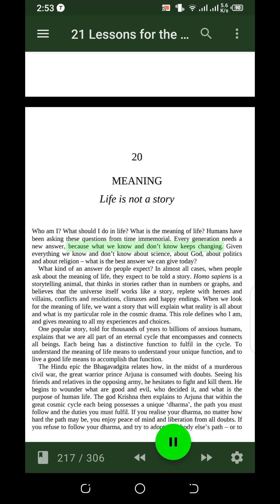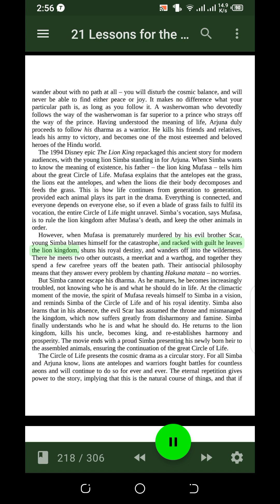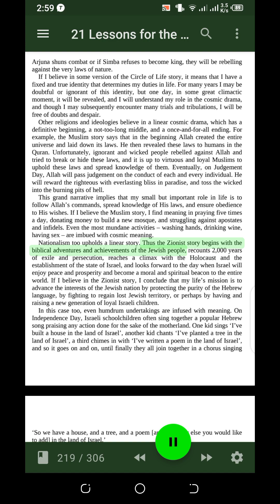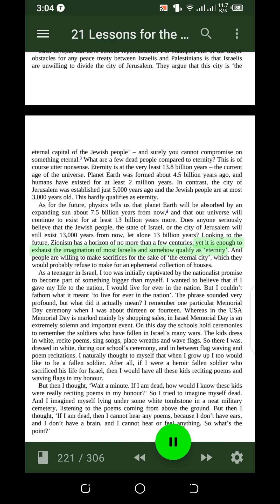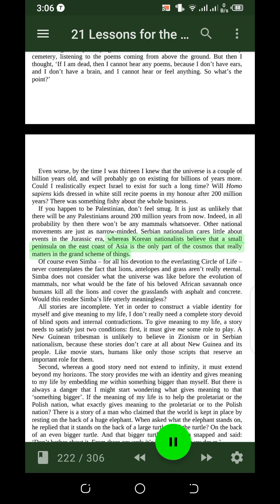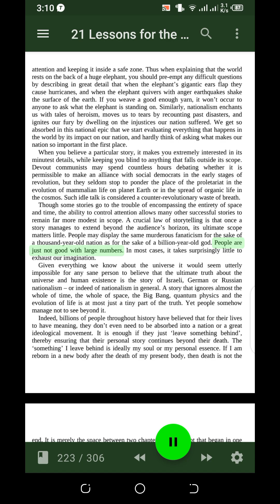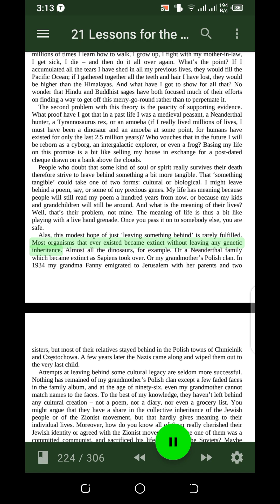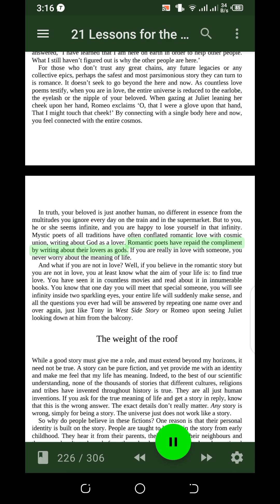21 lessons for the 21st Century by Yuval Noah Harari Audiobook Part 28 css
21 Lessons For The 21st Century By Yuval Noah Harari Audiobook complete audiobook sleep learning
how to
css pms
css 2024
chapter Name
MEANING
Life is not a story